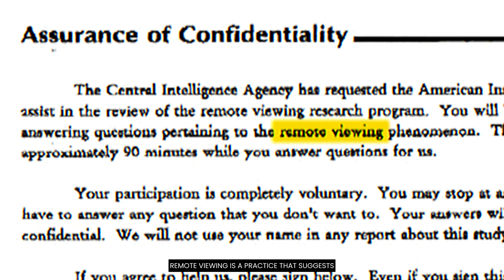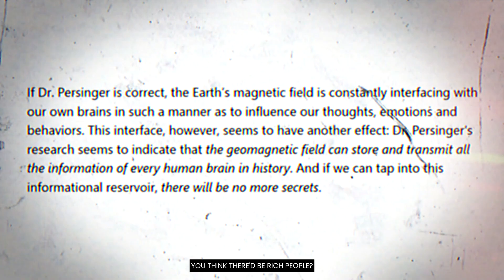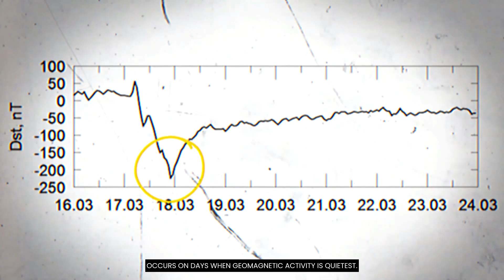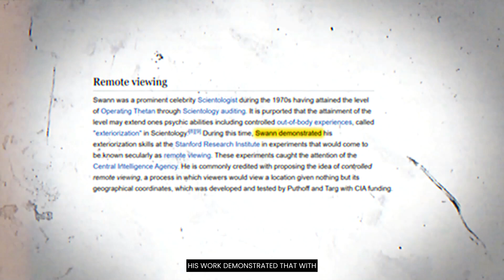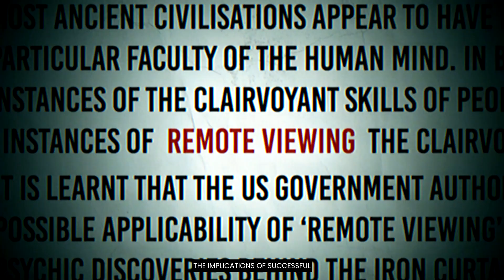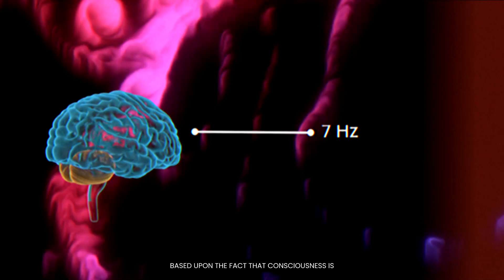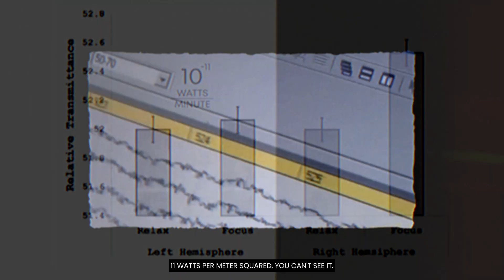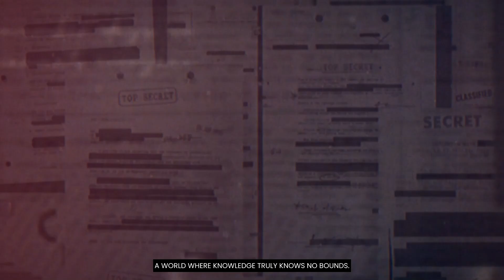The Secret Science Behind CIA Experiments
"They possess technology beyond our imagination"
Dr. Michael Persinger viewed the human brain as a remarkable organ, capable of perceiving far more than conventional senses suggest. Through his groundbreaking research, he demonstrated that electromagnetic fields could influence brain activity, potentially unlocking abilities such as remote viewing. For Persinger, this was not science fiction but a rigorous scientific exploration of consciousness itself. He envisioned a world where intelligence agencies, like the CIA, might access information beyond physical boundaries by training individuals to harness these capabilities. Persinger emphasized that this was not a mere theoretical exercise but a practical application of understanding how the brain interacts with the Earth's magnetic field. By tapping into what he described as a global consciousness network, he believed it was possible to revolutionize intelligence gathering and fundamentally reshape our perception of reality.

Speaker: Dr. Michael Persinger
Script and Narration by daily MOTIVATION
Footage provided by Storybloks, MotionArray and Artgrid